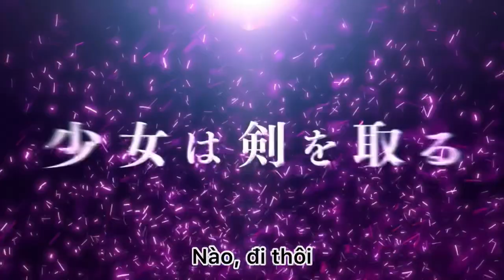Trailer 3 Anime Movie “Sword Art Online Progressive” [Vietsub]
Trailer Sword Art Online Progressive